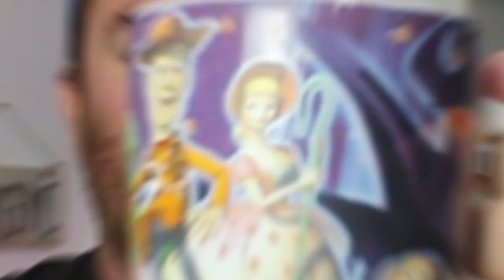La Famille B Vlog - S04E47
Hello

Tchou